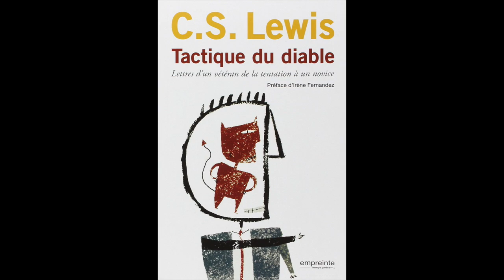Chronique de livres#17 Tactique du diable